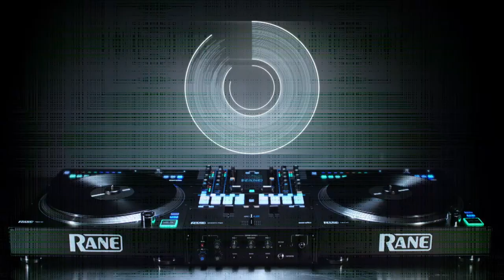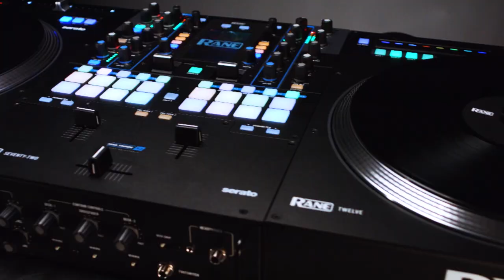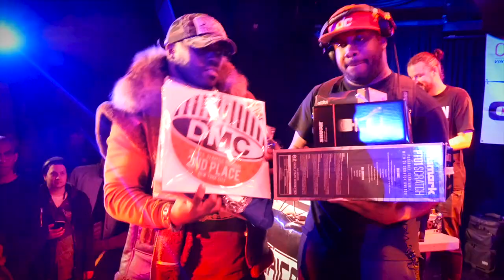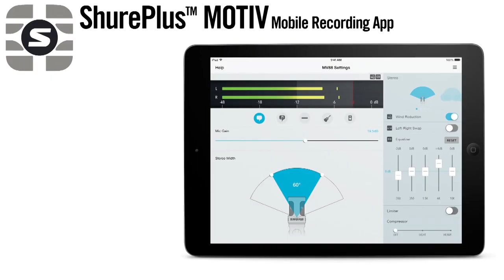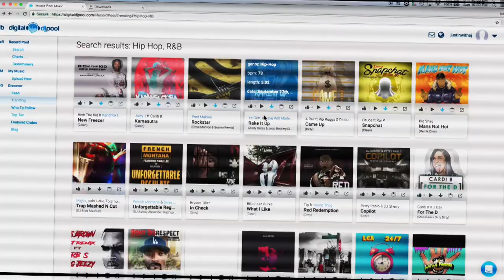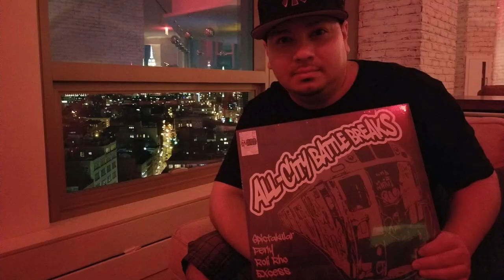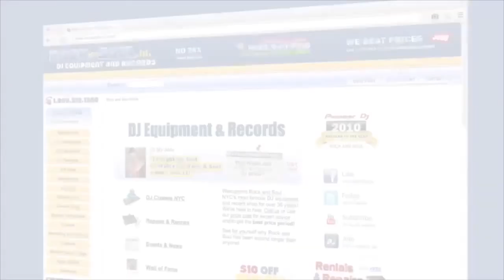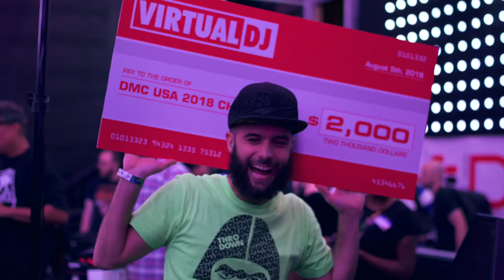JOHN SWAN || 2018 DMC NYC Regional DJ Battle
2018 DMC NYC Regional DJ Battle presented by Rane
John Swan: Brooklyn

April 3rd, 2018 @ Le Poisson Rouge NYC
Host: GrandMaster Caz (Cold Crush Brothers)
Judges : GrandWizzard Theodore, DJ Cheese, Jazzy Joyce, Dwells, DJ Precision, DJ Rasp, Marcus Pinn, J-Smoke, Spictakular, Esquire and more!

Event Production Team: Christie Z [Producer & Event Coordinator]
Marilyn Alonzo [DMC USA Executive Assistant]
Video production by Noisemaker Media
Cinematography & Editing by Mark Carranceja